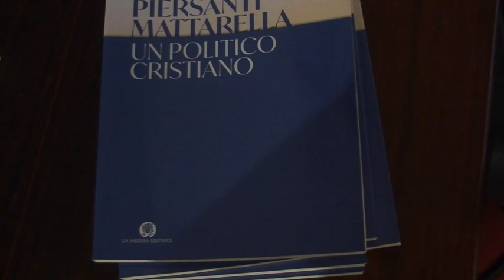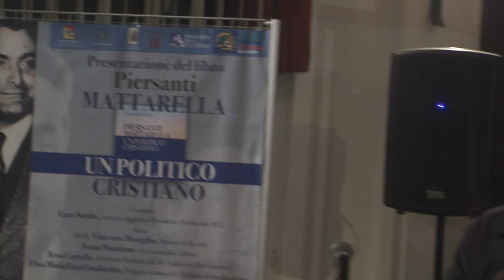Racalmuto, presentato il libro "Piersanti Mattarella un politico cristiano " [STUDIO 98]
Nei locali della Fondazione Leonardo Sciascia di Racalmuto è stato presentato il libro di Giovanni Tesè “ Piersanti Mattarella un politico cristiano “ . Ha coordinato i lavori lo scrittore Enzo Sardo